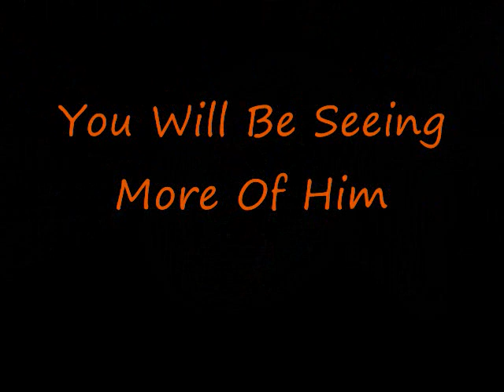javons buttery line